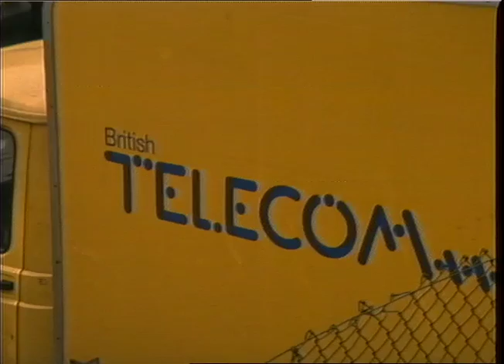British Telecom Vans | Yellow Vans | 1980s vans | TN-SL-099-006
Thames News footage of a variety of British Telecom Vans.

Quote: TN-SL-099-006